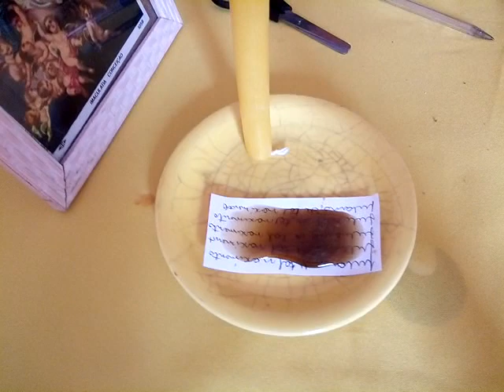Simpatia para adoçar seu amor com mamãe Oxum.